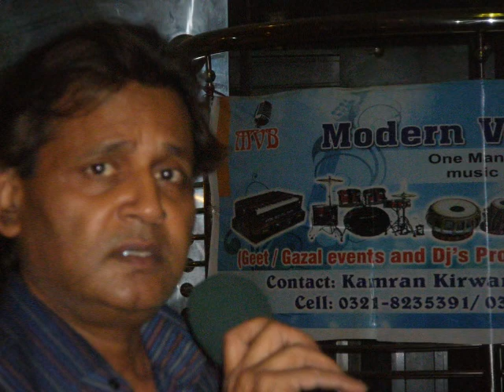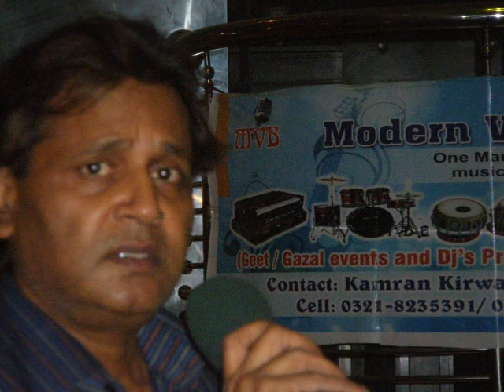Ap ki ankoon mann kuch Movie.wmv